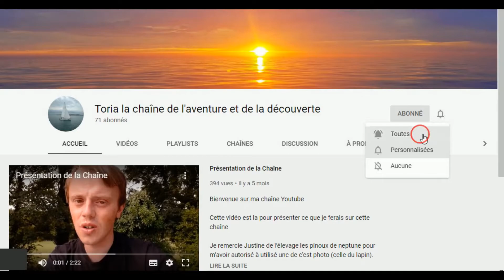La Banana's cup 2020: manche 1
Vivez avec moi de l'intérieur la Banana's cup, la grande régate du Cercle de la voile de Dieppe.

twiter: @toria_et